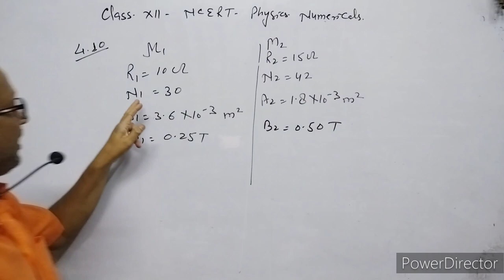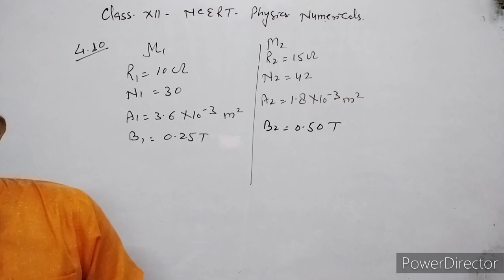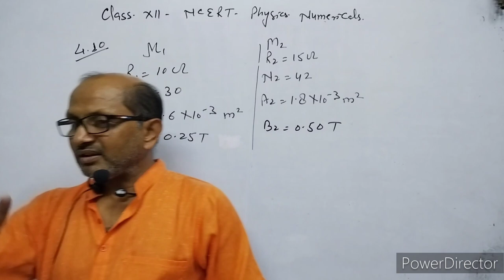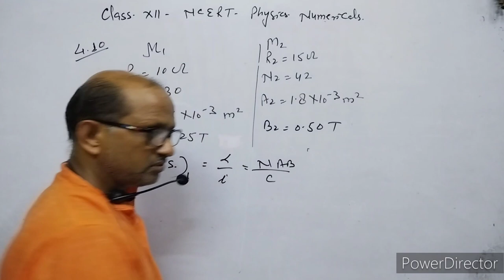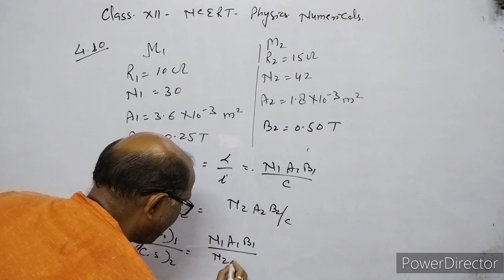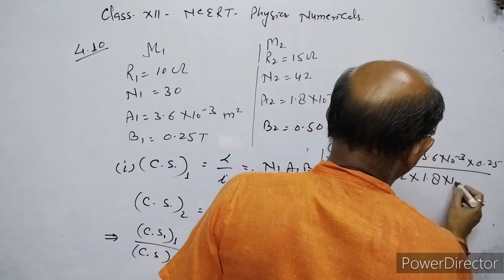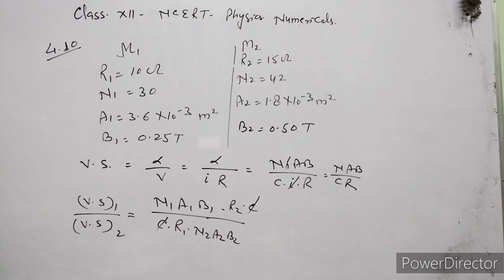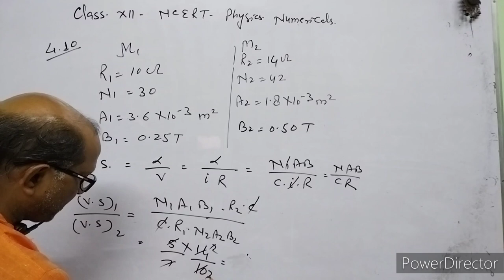XII-Physics, NCERT Solutions, Chapter 4, Magnetic effect of current, Question 4.10.BY- Atma Academy.